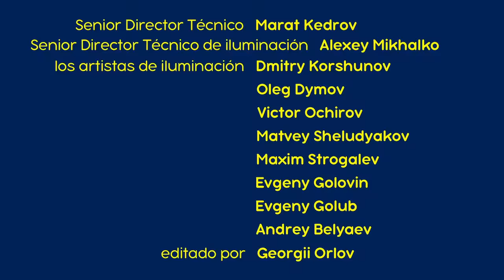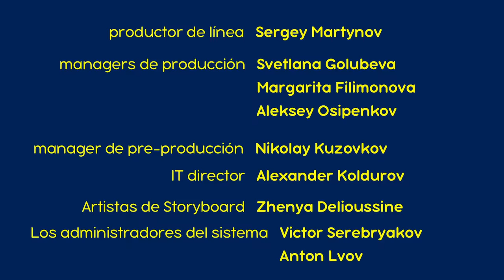Masha y el Oso - Quitándose El Sombrero 🐻🎩 (Capítulo 41)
El Oso lucha desesperadamente contra la polilla glotona que apareció en su casa. Con la intención de salvar su caja mágica, la pone en la entrada de la casa. Allí Masha encuentra el sombrero mágico que puede hacerla invisible…